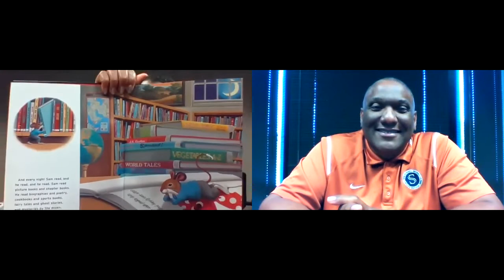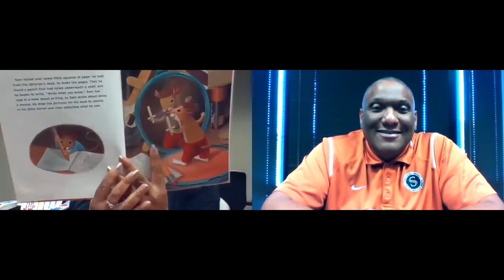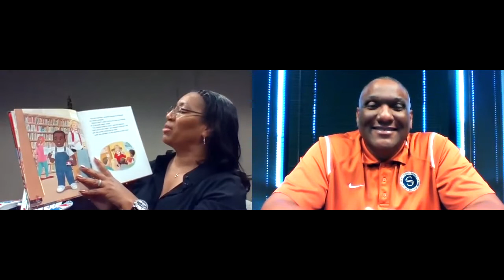Nighttime Reading with Dr. Penelope Martin-Knox and Dr. David Laws